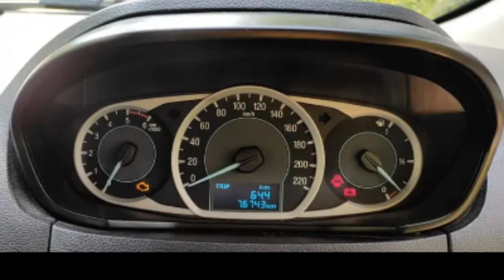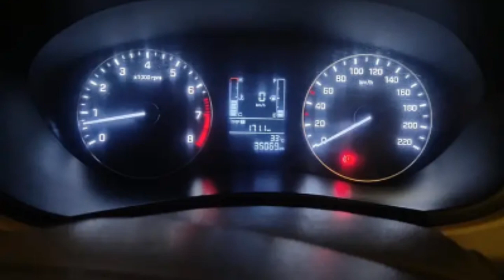8 Second hand cars for sale in Tamil nadu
Mob no -

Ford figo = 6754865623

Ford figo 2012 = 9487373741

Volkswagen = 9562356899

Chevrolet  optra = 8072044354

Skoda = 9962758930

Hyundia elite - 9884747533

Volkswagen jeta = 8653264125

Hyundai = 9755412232